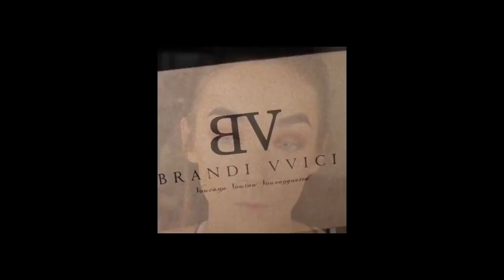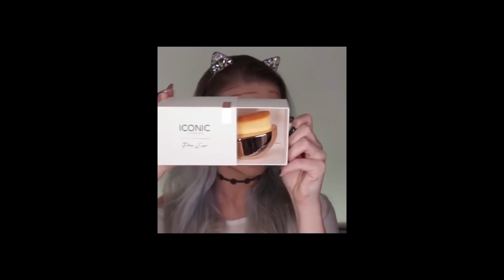Makeup compilation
I really hope you guys Love this Hair compilation and all the videos on my channel!!! I put a lot of time into my channel, so I hope you love it and all the Fashion & Beauty Tutorials I share!!!✨👏🏽🙈

FAQ 🌺
What do you film on // Iphone 7s Plus & Canon EOS Rebel t6
This is the Perfect Bundle Kit 😆
What do you edit on // iMovie & Final cut pro 😊
How old am I? / 17 Years 😋

P.S A GIANT THANK YOU FOR THE CONSTANT SUPPORT!
 I LOVE YOU GUYS SO MUCH MORE THAN YOU WILL KNOW
XOXO Izzy 😊💜